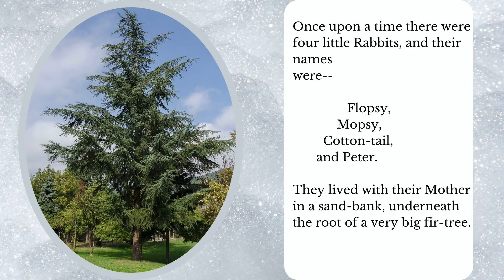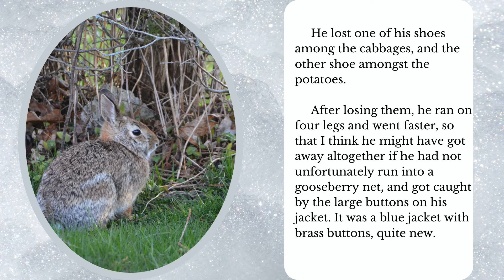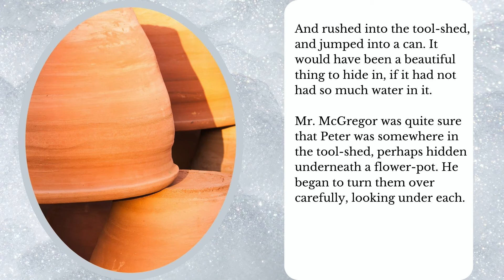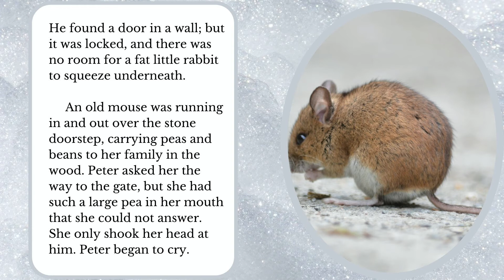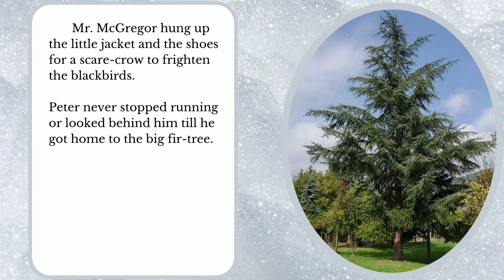Peter Rabbit Audio Read-along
Read along with Rebecca H. Lee in this classic tale by Beatrix Potter! More read along videos to come.